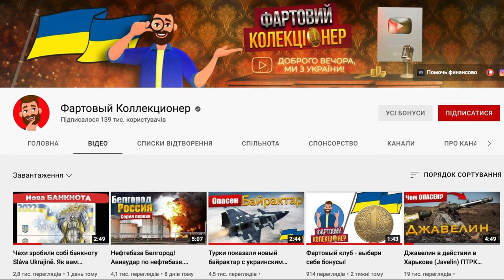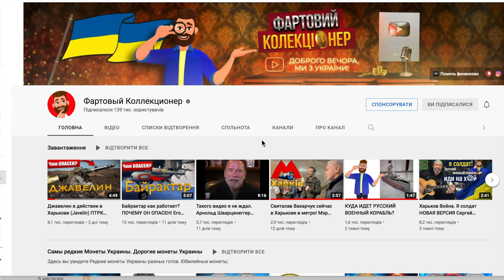LEGO Зеленський $145 000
Фігурки Володимира Зеленського заробили для України 145 000 доларів
їм вдалось  це зробіти вони зібрали, більше 145 тисч доларів.